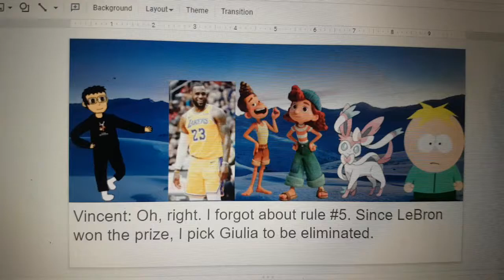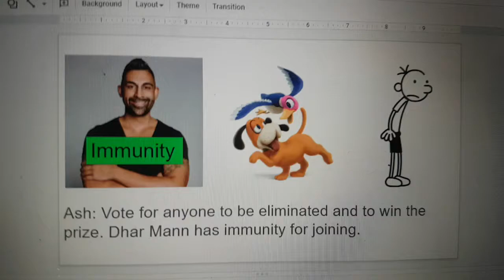Grand Albert's Character Elimination Season 9 Episode 9: Christmas Sweater (VOTING CLOSED)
E: Greg Heffley
P: Duck Hunt